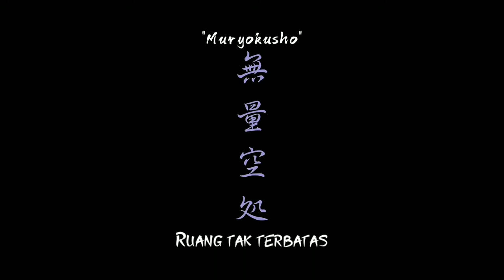「JUJUTSU」GOJO SATORU - "Muryokusho"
Assalamualaikum..

Yo hesso minna han..
Gimana kabar kalian, pastinya tetep jaga kesehatan dan patuhi aturan untuk memakai 3M nya ya, apalagi sekarang lagi diberlakukannya PSBB ketat untuk wilayah Jawa-Bali. Semoga semua dalam lindungan Yang Maha Kuasa, Amiin.

Kali ini kita akan bahas lagi anime yang keren untuk tahun 2020, salah satunya Jujustu Kaisen. Yup ini anime untuk pecinta shonen martial art emang gak ada duanya alur cerita dan karkternya keren-keren salah satunya Gojo Satoru. Dia adalah salah satu guru terbaik Jujutsu untuk wilayah Tokyo, untuk kemampuannya jangan diragukan lagi, tenang, santai dan naluri membunhhnya yg kejam untuk saat ini, hehe.

Sekarang kita bahas frasa keren dari anime Jujutsu Kaisen manga chapter 15 dan anime episode 7 dimana untuk pertama kalinya Gojo sensei mengeluarkan dan membuka matanya lalu melafalkan frasa nya yaitu "Muryokusho" atau yg lebih dikenal dengan arti "Ruang yang tak terbatas".